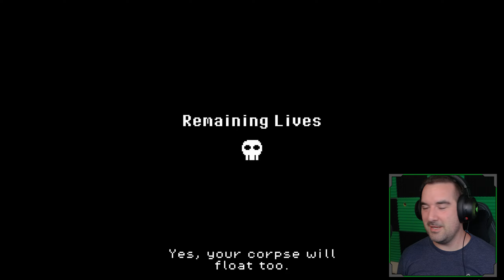DREAD DUCKY DOESN'T WANT ME IN THEIR SEWER | Super Dark Deception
Welcome back to Super Dark Deception! This time I don't ruin my life for 10+ hours trying to get S rank. But, we still beat the Stranger Sewers and the Dread Duckies! Hoping the next part comes out soon, so we can continue, but for now we must get S rank for all the chapters!

Follow my other channels:
  ♪  Tiktok.com/@TheJerejoe
🎮 Twitch.tv/jerejoe
🐦 Twitter.com/thejerejoe
👨 Facebook.com/thejerejoe